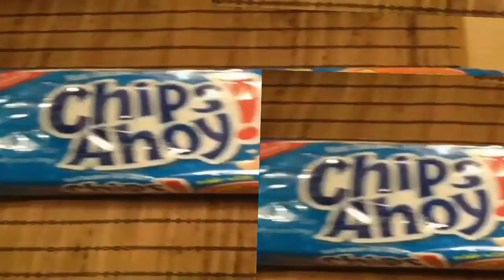Toothy eyeoh has stopped working